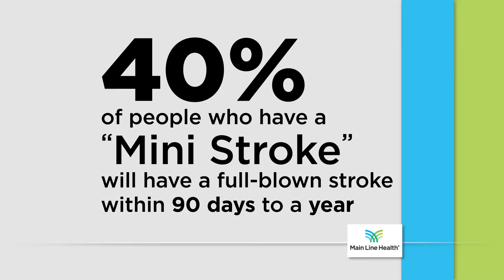Stroke Awareness - Art of Aging - Main Line Health